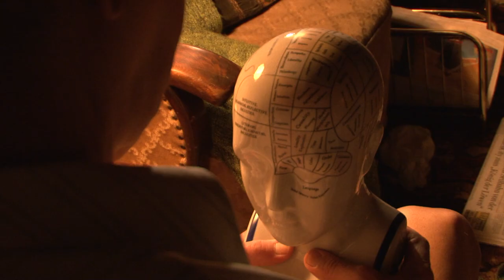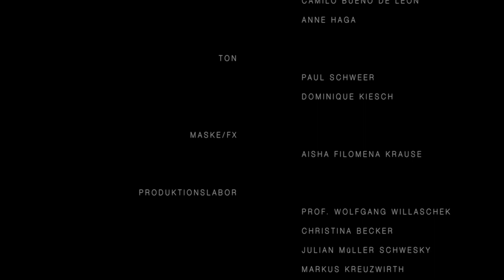kopflos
Dieser Film entstand zusammen mit 5 weiteren Kurzfilmen als Projekt "Blutbadperspektiven" des Camera Acting des 3. Semesters der HAW (Hochschule für angewandte Wissenschaften) Hamburg im Wintersemester 2012/2013 des Studiengangs Medientechnik. Vielen Dank an alle Beteiligten und Mitwirkenden.

This movie came into being along with 5 other short movies as the project "Blutbadperspektiven" (direct translation: "bloodbath perspectives") of the Camera Acting of the 3rd semester of the HAW (high-school for applied sciences) Hamburg in the winter-term 2012/2013 of the degree program media technics. A big shout-out to everyone who was involved and/or participating in the project.

Die folgende Musik wurde im Film genutzt, selbstverständlich mit direkter Erlaubnis der jeweiligen Inhaber / The following music was used in the movie, of course with direct permission of the respective owners:

Mark J. Hedley
Parsecproductions

"Impact of Silence"
Timothy Lamb
Trash80.net

Dieses Video ist auch auf Vimeo erreichbar / This video is also available on Vimeo: